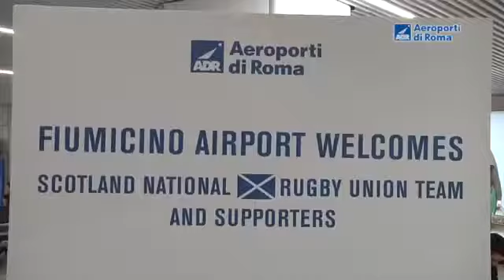Cornamuse a Fiumicino per la nazionale di rugby della Scozia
Accoglienza speciale questa mattina all'aeroporto “Leonardo Da Vinci” di Fiumicino, per la Nazionale scozzese di rugby che domani affronterà l’Italia allo stadio Olimpico per il "Torneo Sei Nazioni".  Sono stati accolti dai suonatori della "City of Rome Pipe Band", prima banda di cornamuse e tamburi scozzesi della Capitale.